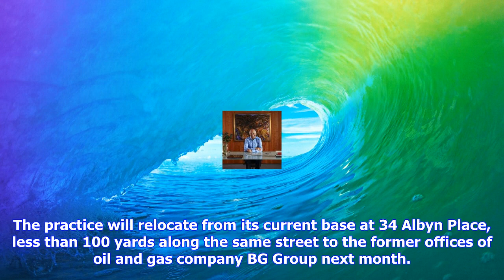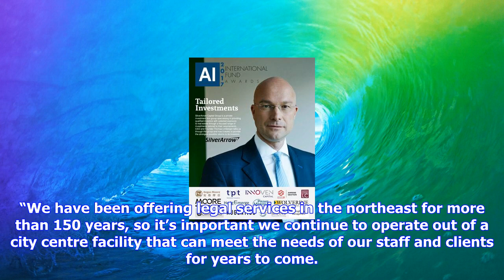Breaking News | Law firm stronachs switching to bg group's old base - news for the oil and gas sect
Law firm stronachs switching to bg group's old base - news for the oil and gas sector

NEW HOME From left, Ross Linn, Jaclyn Russell, David Rennie, Emma Stephen and Bob McDiarmid from Str...